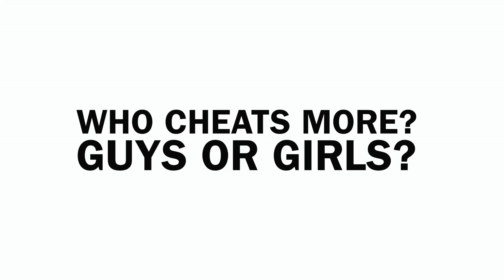How Often Does A Girl Cheat On A Guy?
I created The T8 Program to inspire you guys to become the best version of yourselves so that, TOGETHER we can make a positive impact in the world. The T8 program is an 8 week online course that will LITERALLY transform your dating life, your personal life, & your business life. Wanna join?

-Adrian Gee

P.S: The T8 isn't meant for those who don't understand the power of investing in yourself.

I hope you enjoyed this street interview! If you have any other recommendations for videos you'd like to see me do, just leave some comments below!

By the way, I'm planning to step up my YouTube game real soon. I'm travelling around Europe in 2 months and plan to film 4 videos per week full of crazy content. Keen to do some travel vlogs!